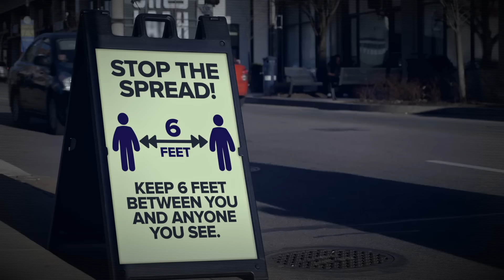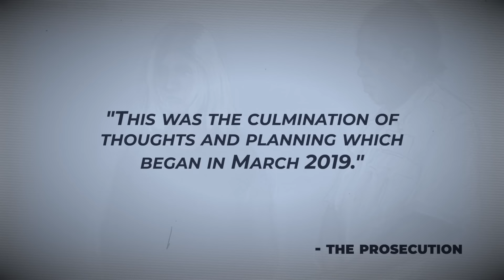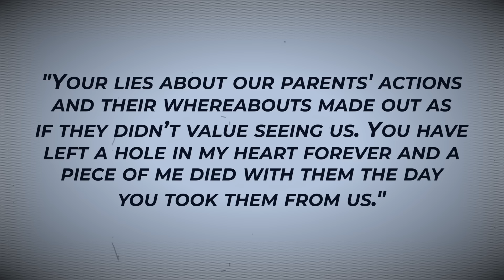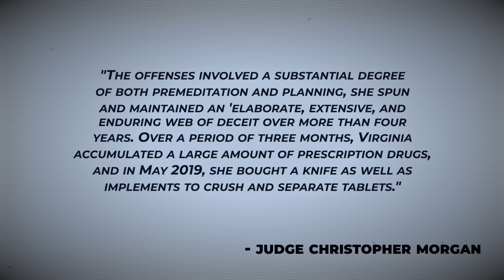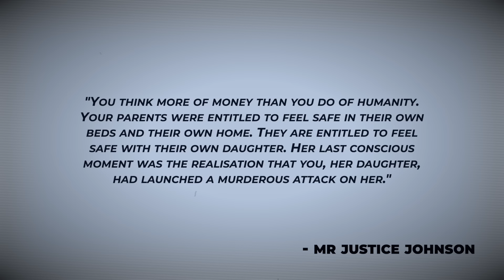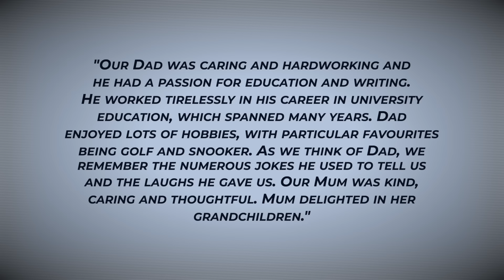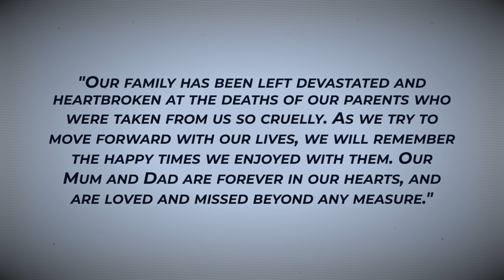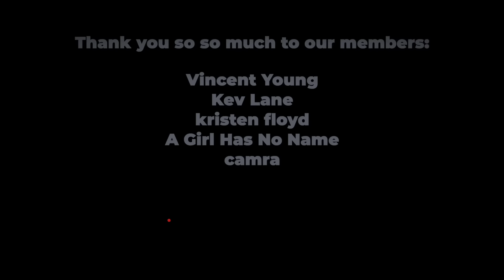Why Virginia McCullough Killed Her Parents And Lived With Their Bodies For 4 Years | True Crime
Why Virginia McCullough Killed Her Parents And Lived With Their Bodies For 4 Years| True Crime Documentary

On the 19th of June 2019, Virginia McCullough, poisoned her 70-year-old father, John McCullough, a retired business studies lecturer with prescription medication that she crushed and put into his drinks.

She then hid his body in a makeshift tomb, covered with blankets and paintings.

A day later on the 20th of June 2019, she beat her 71-year-old mother Lois McCullough with a hammer and fatally stabbed her.

Virginia stashed her mother’s body behind sleeping bags and duvets in an upstairs wardrobe.

Conveniently for her, the country was about to enter enforced lockdowns, so Virginia was easily able to conceal their bodies within the home at Pump Hill in Great Baddow.

Over the next four years, she continued to live at the address, telling lie after lie to cover her tracks and avoid raising suspicion.

But in 2023, her lies eventually caught up with her, and Virginia McCullough was arrested and charged with her parents' murder.

00:00 Introduction
01:52 Virginia Covers Her Tracks
04:54 Virginia's Arrest
10:02 The Sentencing
16:24 The Aftermath

🎬 EQUIPMENT